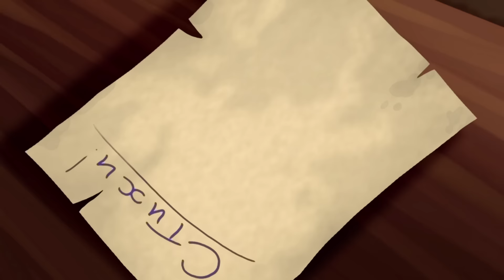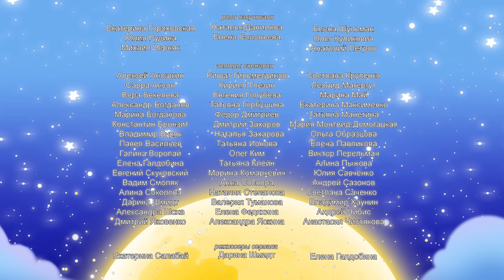Лунтик 🌜 Светлячки 🌛 Сборник мультфильмов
А ты видел когда-нибудь светлячков?
А ты когда-нибудь видел светлячков?